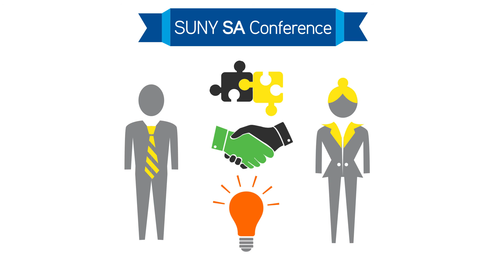SUNY Student Assembly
The State University of New York’s Student Assembly (“SUNY SA”) is an organization comprised of student leaders elected by their peers from across SUNY’s 64 campuses. Empowering students throughout the state, the SUNY SA is committed to student life and ensuring the representation of its members on the state and national level as well as throughout the SUNY system.

    Single recognized voice for over 465,000 students attending the State University of New York system
    Acknowledged statewide student organization representing the collective interests of SUNY students
    Recognized in Part 341 of the Codes, Rules, and Regulations of the State of New York as the official representative of SUNY students

Purpose:

The Student Assembly of the State University of New York is the official organization by which University students participate in University-wide governance. The Student Assembly provides the following:

    A forum for consultation and the exchange of information between University students, the chancellor, and the University Board of Trustees on matters of a University-wide nature which affect student concerns;
    A procedure for electing the student member of the University Board of Trustees; and
    A communications network for campus student government leaders. The Student Assembly also exercises such other responsibilities as the chancellor or the University Board of Trustees refer to it.

Video by: John Cundy
Voice over by: Ryan Ligi
Voice over Recording: David Maione